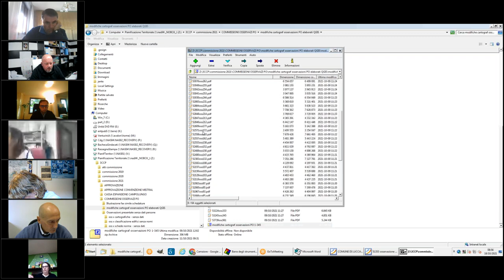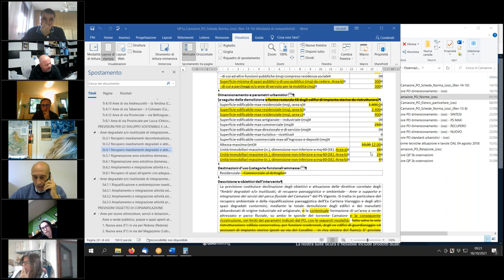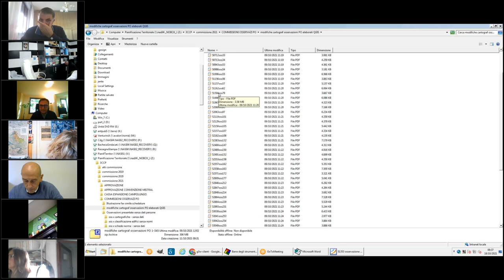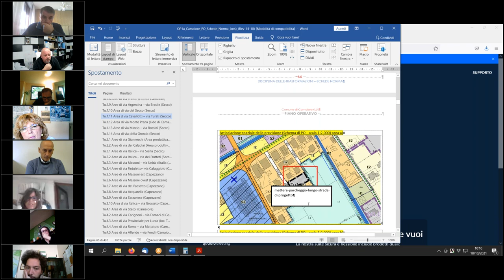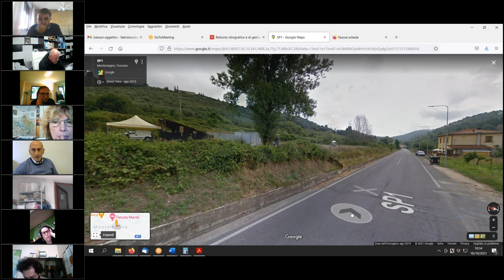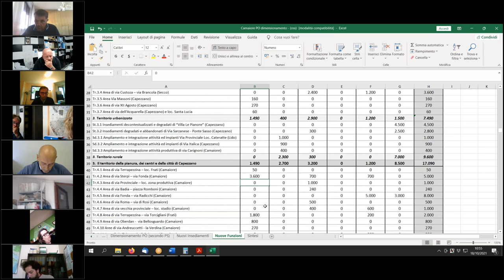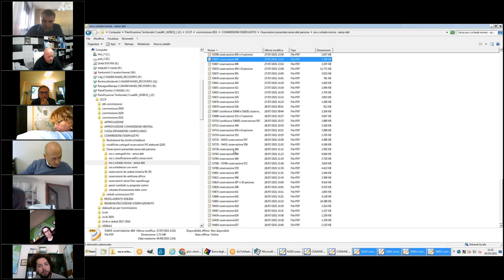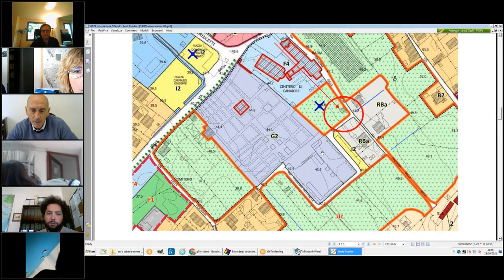3ª Commissione Consiliare del 18 Ottobre 2021